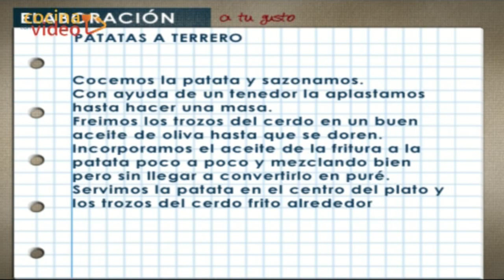Patatas a terrero / Boiled potatoes in olive oil with pork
Suscripción gratuita a los videos. Free subscription Boiled potatoes with pork and olive oil Una receta sencillísima y ancestral proveniente de la matanza el cerdo. Patata cocida y aplastada, remojada con el aceite de oliva de la fritura de los trozos del cerdo